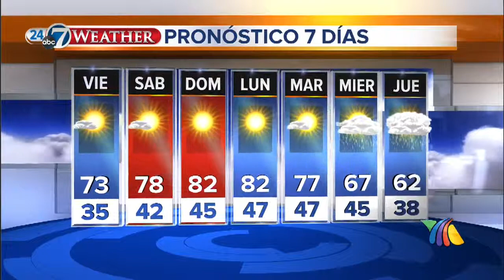TIEMPO AZTECA COLORADO 5-2-14